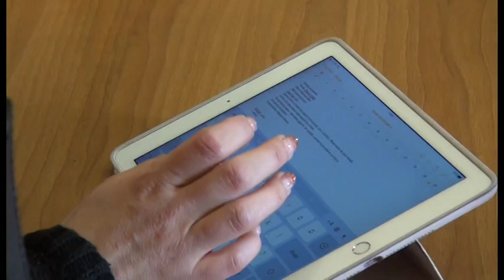Al teatro Tenda "Per amore delle donne - Pro Calcit"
Venerdi primo aprile 2016 al teatro Tenda di Arezzo. Fidapa Arezzo